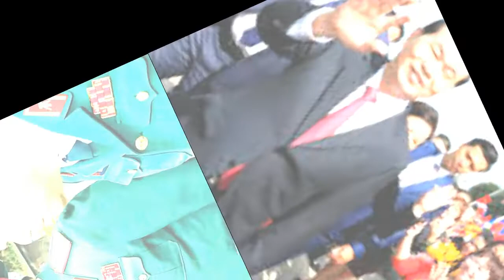Tiểu sử chủ tịch nước Trần Đại Quang sinh năm 1956-2018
Tiểu sử chủ tịch nước Trần Đại Quang sinh năm 1956, từ trần 10h05p năm 2018, tóm tắt quá trình hoạt động của chủ tịch nước.